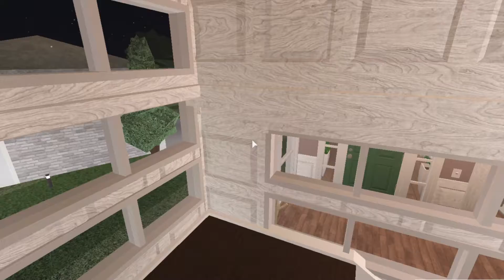Bloxburg| Cute & Cozy Family Home 53K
Hope you liked this video! Sorry the second floor was so plain, I'm bad at decorating :(

Gamepasses used:
-Multiple floors